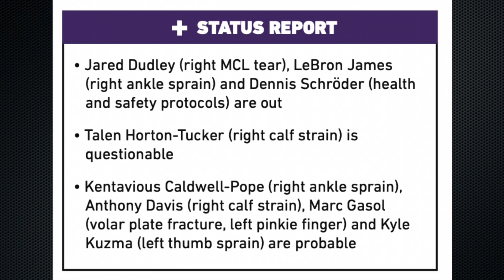Surprise On Lakers Injury Report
We weren't expecting to see this on the Lakers injury report...